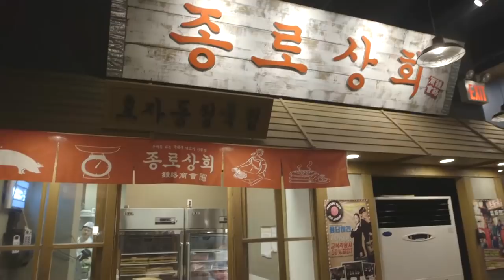Maangchi Talks Korean Cooking with WNYC's Leonard Lopate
With more than 86 million views on her cooking videos on YouTube, Maangchi's mission is to teach people how to cook authentic Korean dishes at home. During a live conversation with Leonard Lopate at The Greene Space at WNYC, Maangchi talked about Korean cuisine, her cooking career and shared her recipe for seafood scallion pancakes.